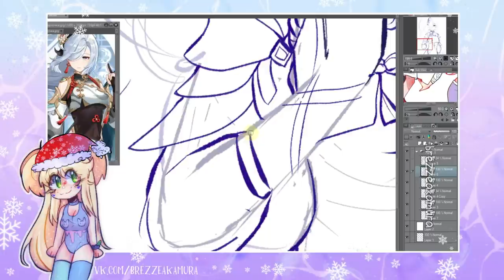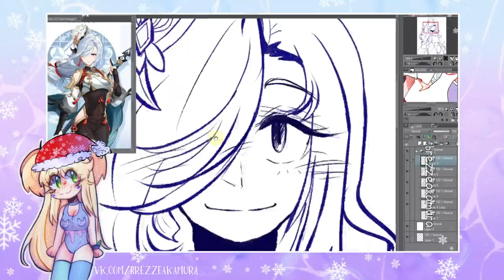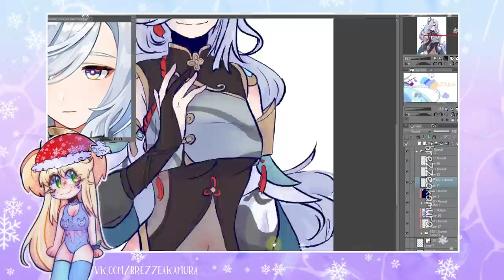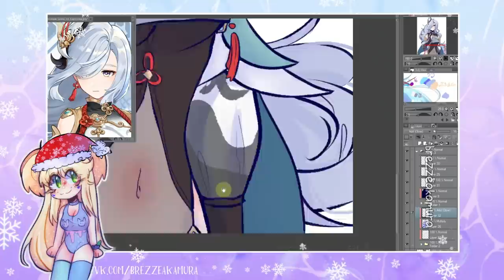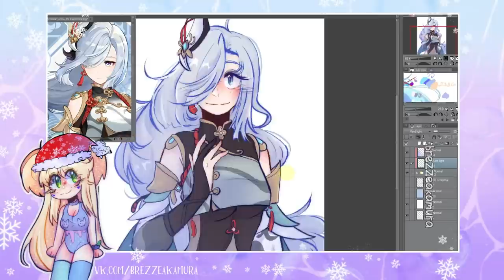ИТОГИ ГОДА | Про ютуб, рисование, комикс и про прогресс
ну что пацаны, пока 2021?
• сделать репост видео
• написать комментарий